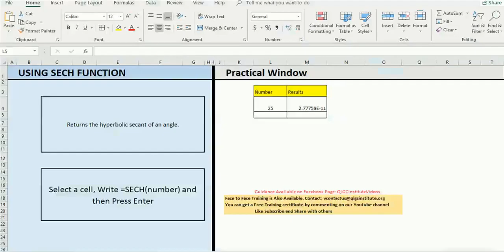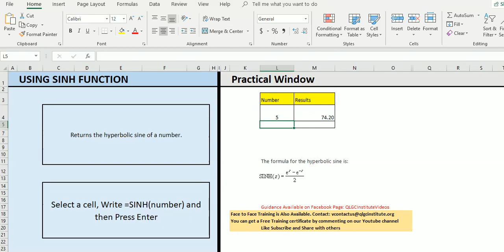How to use SINH Function in Excel - Become Excel Expert - TheQLGConsultants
ماسٹر ایکسل سیریزSINH فارمولا
Learn Excel in Urdu
Master Excel in Few days
This video explains the concept of SINH Formula

There are many programs online that offer instructional videos on how to use the SINH function in Excel. The only problem with these videos is that they are usually created by people who do not know about working with any particular software or tool. To avoid being misled and confused, it would be much better if you could make use of a more reputable website that can show you step-by-step how to use the SINH function in Excel. You do not have to worry about purchasing additional software just to be able to master the basics of the SINH function in Excel. A website that can teach you everything you need to know about this particular application can surely be trusted.

SINH Function
SINH Function in URdu